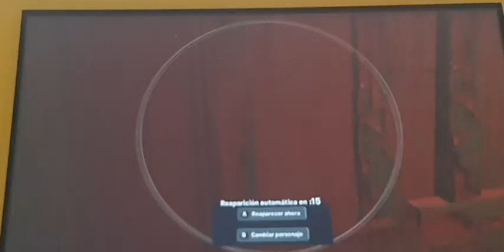lanza guisantes y sus avilidades